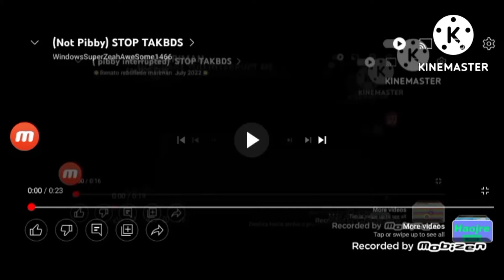(Not Pibby) STOP TAKBDS Round 2